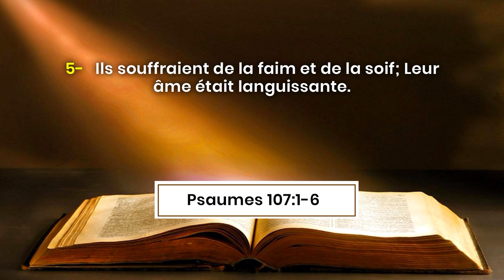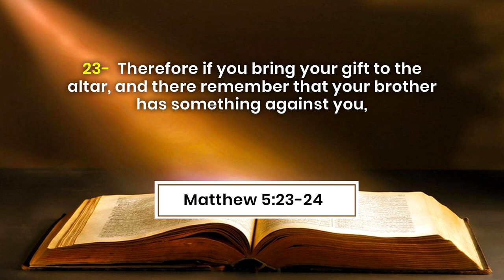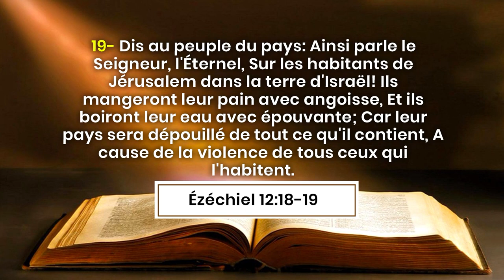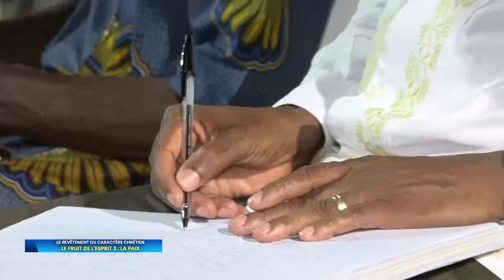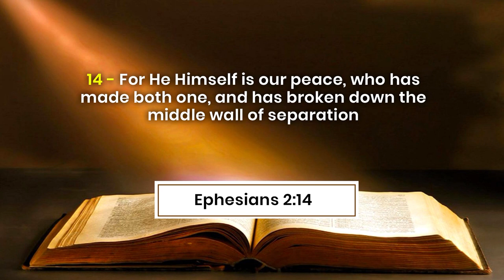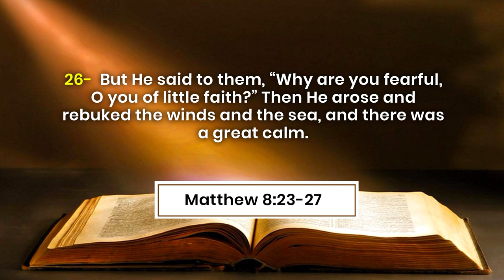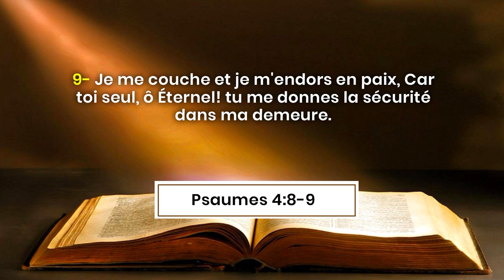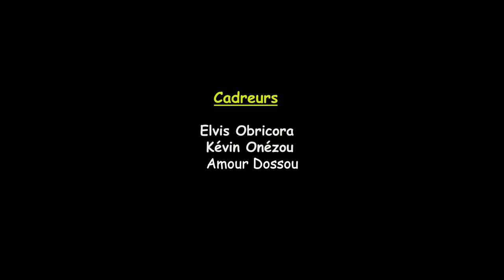LE FRUIT DE L'ESPRIT 3 : LA PAIX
Les références bibliques:
Psaumes 107 :1-6
Marc 11 :25
Matthieu 5 :23-24
Esaïe 30 :15-16
Ézéchiel 4 :16
Ézéchiel 12 :18-19
Jacques 3 :13-18
Ephésiens 2 :14
Philippiens 4 :6-7
Jean 14 :1,27
Matthieu 8 :23-27
Psaumes 3 :6-7
Psaumes 4 :8-9

Biblical references:
Psalm 107: 1-6
Mark 11:25
Matthew 5: 23-24
Isaiah 30: 15-16
Ezekiel 4:16
Ezekiel 12: 18-19
James 3: 13-18
Ephesians 2:14
Philippians 4: 6-7
John 14: 1,27
Matthew 8: 23-27
Psalm 3: 6-7
Psalm 4: 8-9